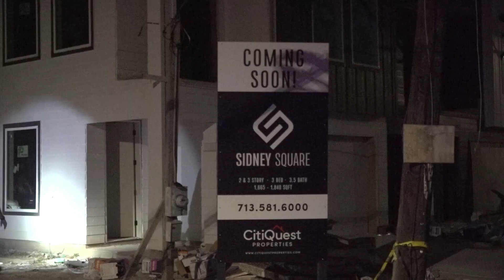HPD Investigating Fatal Shooting of Construction Worker on Sidney Street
HOUSTON, TX, July 15, 2023 — Houston Police Department (HPD) is investigating the fatal shooting of a man found at a house under construction at 7002 Sidney Street around 1:25 a.m. on Saturday.

The victim has been identified as Ramiro Galvan Garza, 66, a construction worker.

According to the report from HPD Homicide Division, officers were flagged down by a family member of Mr. Galvan Garza who directed them to the construction site. Mr. Galvan Garza was found inside the building suffering from gunshot wounds. His family had used his phone to locate him after he failed to return home.

As of now, no motive or suspect description is known for this crime.

Alternatively, tipsters can speak anonymously with Crime Stoppers at 713-222-TIPS.